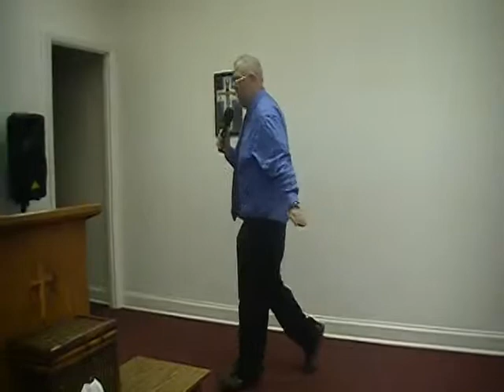Pastor: Billy R. Douglas - Reaping In The Time Of Famine, Part 2. August 12, 2012.